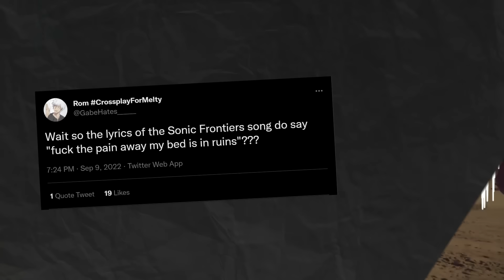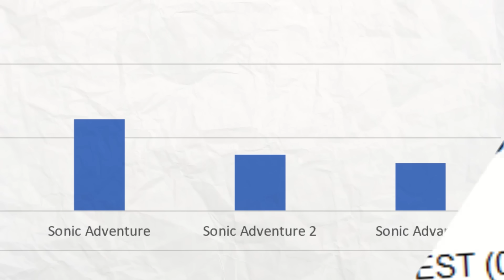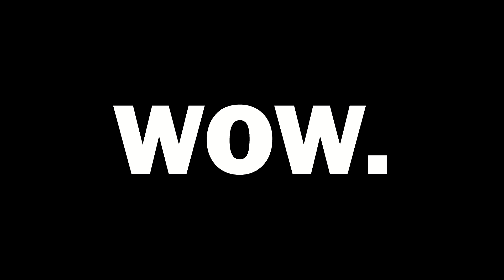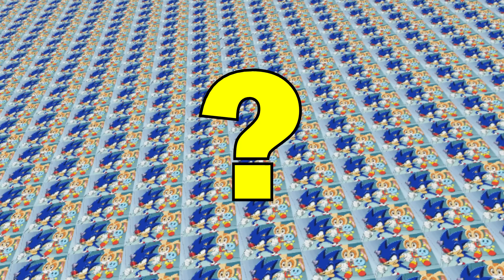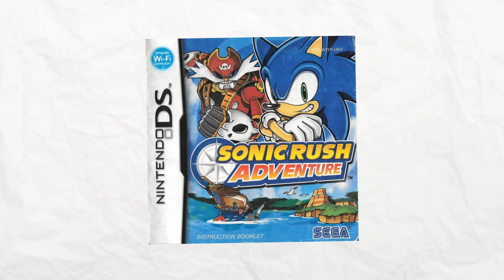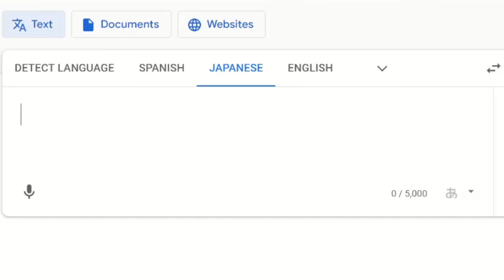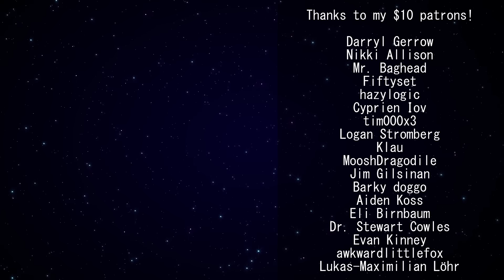That time Sonic SWORE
Sonic has more "edge" than Mario, but he's still pretty family friendly, right? Except in 2003, when Sonic SWORE! It seems pretty unbelievable, but today I'll tell you all about the time Sonic the Hedgehog swore.

(Yuji Naka letter about year of Sonic)

(Sonic Adventure Japanese voice clips)